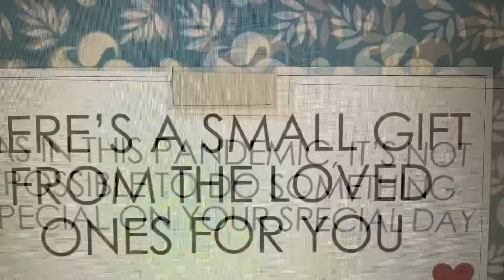Happy Birthday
Happy Birthday my dear Husband! Birthday_video_message on my husband’s birthday.